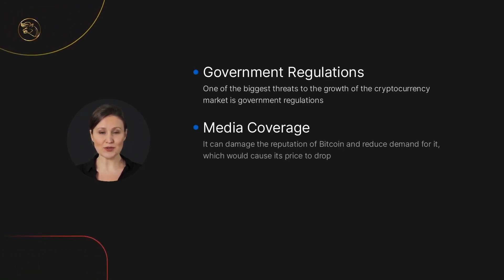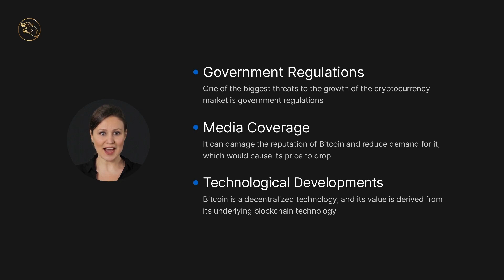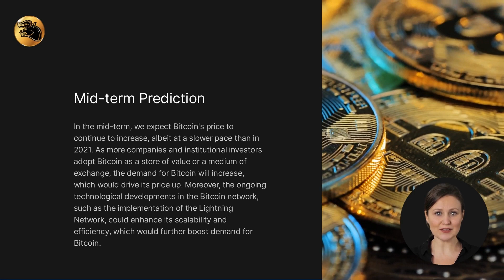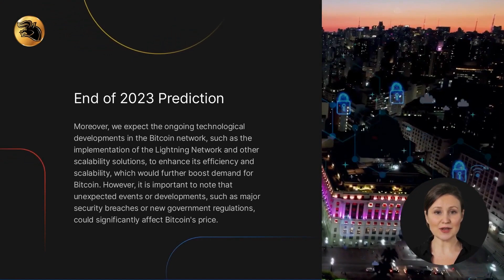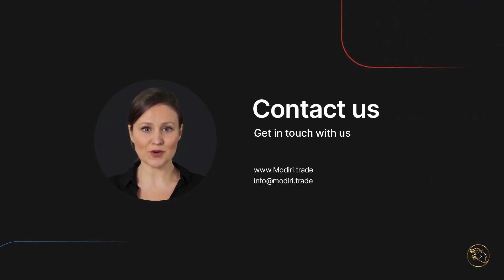When does Bitcoin hit $100K, Bitcoin final price 2023, Bitcoin Analysis, Modiri Trade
In this video, we explore the potential factors that could impact the future price of Bitcoin up to the end of 2023. As the world's first decentralized digital currency, Bitcoin's price is influenced by a variety of factors, such as supply and demand, government regulations, media coverage, and technological advancements. We discuss how these factors can impact Bitcoin's price and make predictions based on available data and analysis. We also provide insights into the ongoing developments in the Bitcoin network, such as scalability solutions and other technological advancements, that could impact its future price. It is important to conduct your own research and analysis before making any investment decisions.